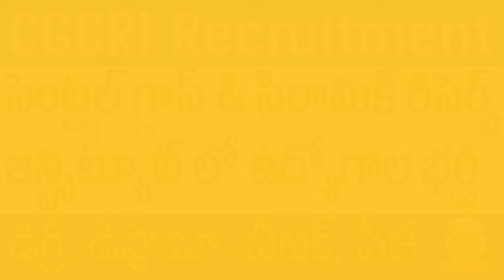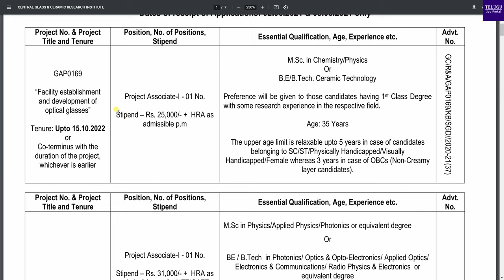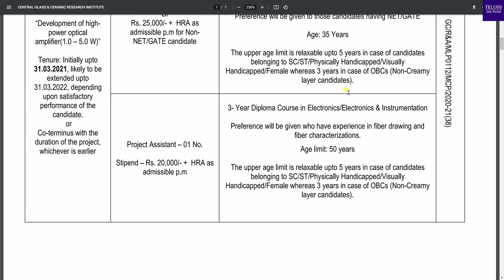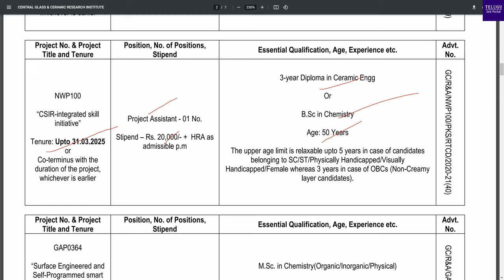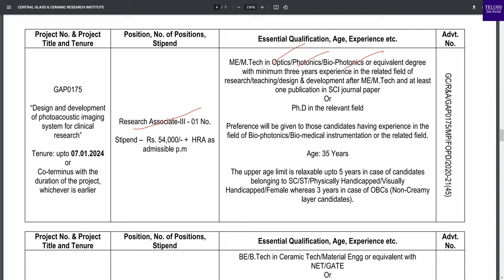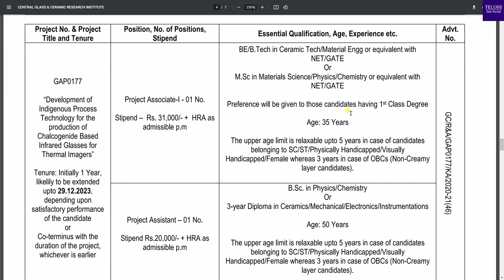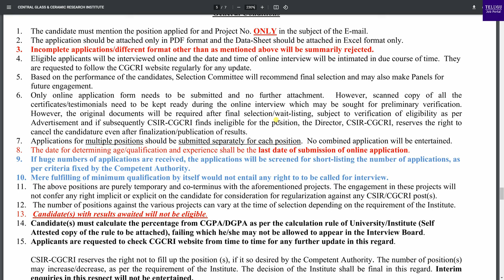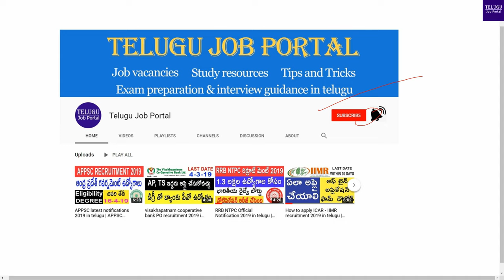CSIR CGCRI Recruitment 2021 | Central Glass & Ceramic Research Institute Jobs | Telugu Job Portal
CSIR-Central Glass & Ceramic Research Institute (CGCRI), invites online
applications from eligible candidates for the posts of Project Associate-I,
Project Assistant,Jr. Research Fellow, Research Associate-III,Project Scientist-I.